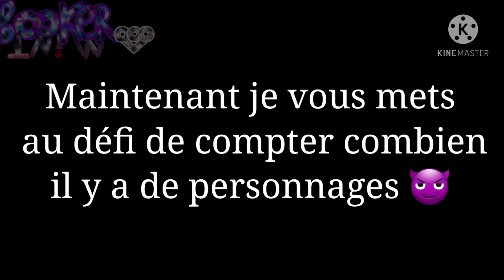GUYEXE MEME (gacha club) L'éclipse surnaturelle...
[shinesayy gachaa ]